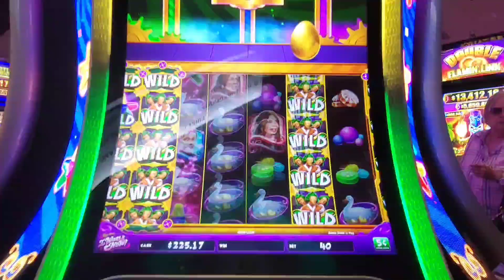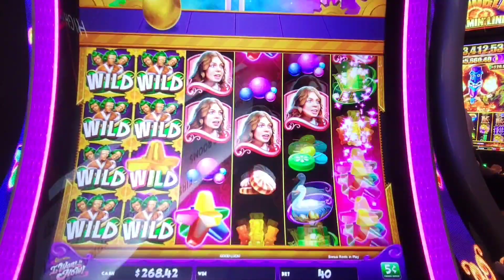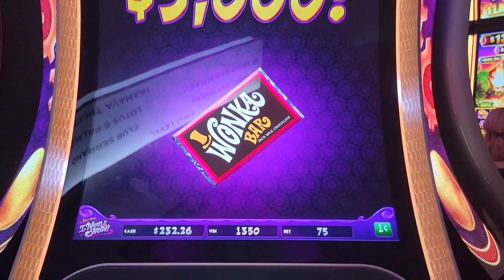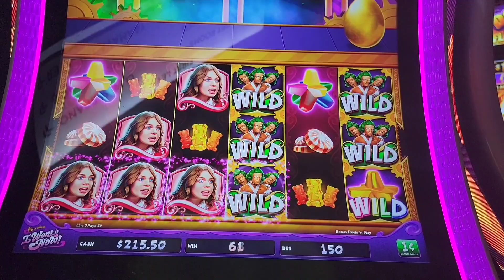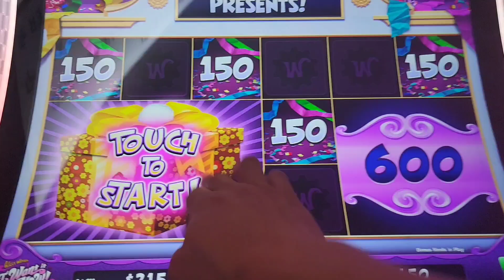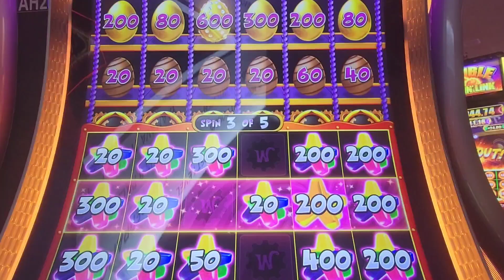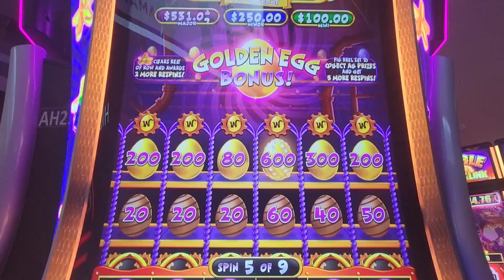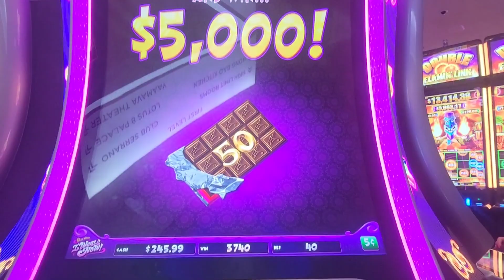★NEW★ Willy Wonka I Want it Now! Golden Egg Bonus Big Win Veruca Oompa Loompa Slot Machine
This is our 1st attempt playing the "NEW" Willy Wonka I Want It NOW! version by Light & Wonder at @Yaamava Was able to get all the bonuses including the random Oompa Loompa feature where you have a chance to land all the wild reels with up to 10x multipliers, the Veruca bonus feature with 6 regular gobstoppers building up those gift boxes for a jumbo prize, and finally the Golden Egg Bonus where the gold gobstoppers collects and add the prizes on the same row upon landing it. Hope you guys will enjoy and best luck to all of you out there on your slot playing journeys.